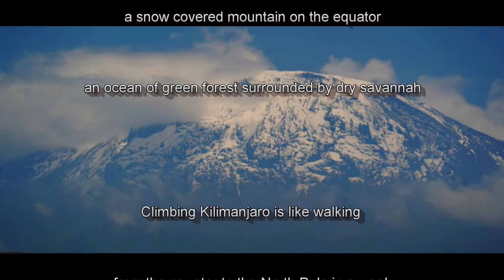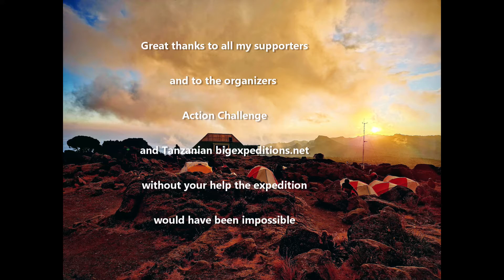Kilimanjaro Challenge Lemosho Route 2022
Kilimanjaro Challenge The Lemosho route crosses the entire Shira Plateau from west to east in a pleasant, relatively flat hike. Crowds are low until the route joins the Machame route near Lava Tower. Then the route traverses underneath Kilimanjaro's Southern Ice Field on a path known as the Southern Circuit before summiting from Barafu.
Trip organized by Action Challenge and BiG Expeditions Tanzania , September 2022